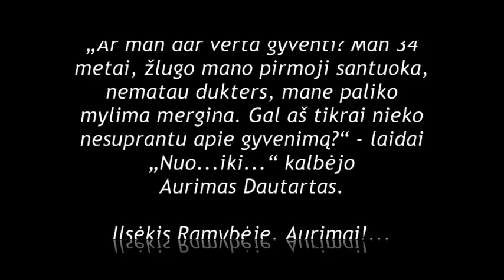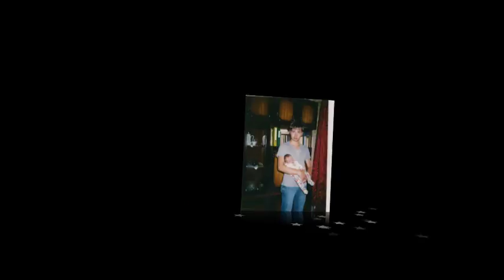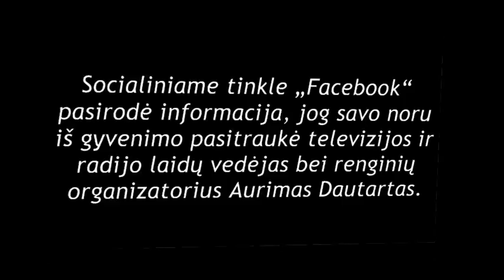IM MEMORIAM AURIMAS DAUTARTAS